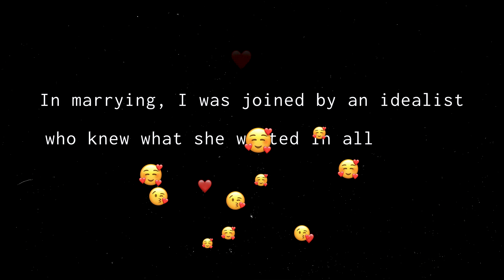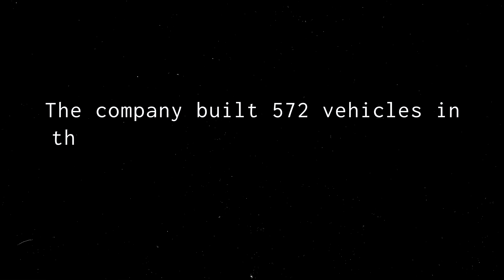Karl Benz: The Creator Of The First Automobile.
Table of contents:
How did Carl Benz start taking interest in engineering? 0:47
Karl Benz’s first business 1:15
A few words about his wife Bertha Benz 1:34
Karl Benz left his own company and started a new business 2:48
Gottlieb Daimler was a strong competitor who also worked on a new engine 3:17
How did Benz’vision of a car differ from that of Gottlieb Daimler? 3:32
Why is the date January 29th, 1886 considered a historical turning point?  3:57
Benz and Daimler became one 5:09
Why is it called Mercedes-Benz? 5:25
What does the Mercedes-Benz logo mean? 6:22
His invention completely changed the world of transportation. He managed to create a new type of horseless vehicle that allowed people to travel long distance. It is not by a coincidence that he is often referred to as the father of the automobile. Today’s episode is about Karl benz.

In this video, we will learn lots of interesting facts about this amazing engineer and inventor, and also take a look at the events that influenced his life.

In this video, we will answer the following questions:
How did Carl Benz invent the car?
What materials did Karl Benz use to make the first car?
How was the Mercedes Benz created?

Extracts from the video:
"Anyway, with the help of these new investors, Benz managed to put the two stroke-engine on the market. "

"Benz focused his attention more, not on the engine, but on the vehicle that was supposed to be driven by the engine. "

"Over the next years, Benz introduced several improved versions of his motor car. "

"By the end of the 19th century, Benz's company was a stock corporation and the world's leading manufacturer of motor vehicles. "

"The company collaborated with a businessman and motorcar enthusiast named Emil Jellinek. He signed a contract with DMG on the distribution of Daimler cars and engines. So, at one point, it was decided to design a new engine for a racing car."

"And Jellinek, who was largely involved in the project, offered to name the car after his daughter Mercedez. That's how, in 1900, the Mercedez 35 horsepower sports car was born";

"A few weeks after the journey Benz showed his car to the public audience at the Munich Engineering Exhibition..."